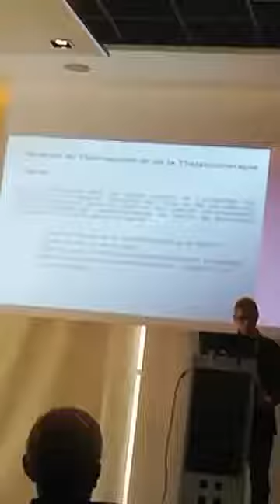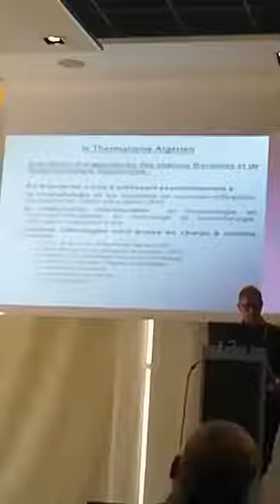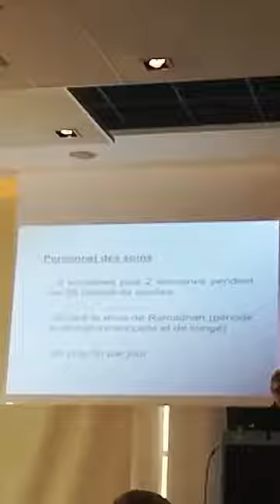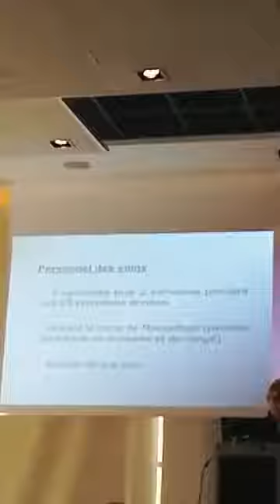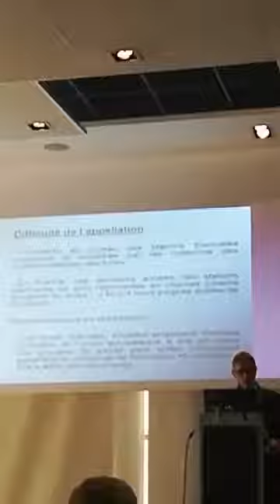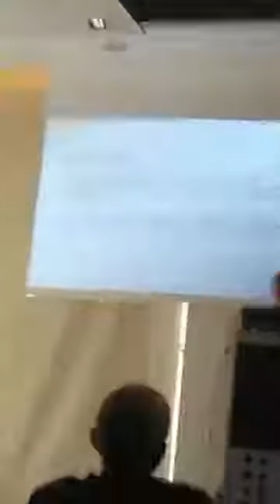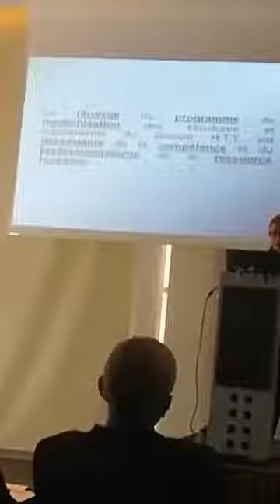rencontre sur le thermalisme communication